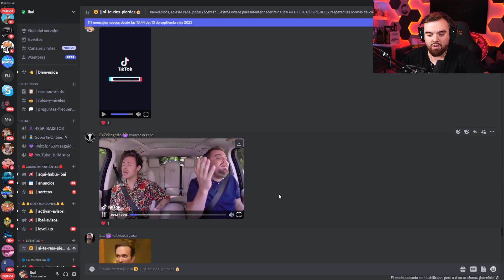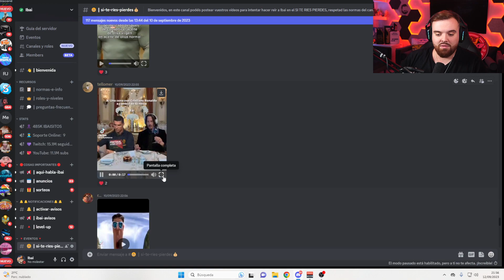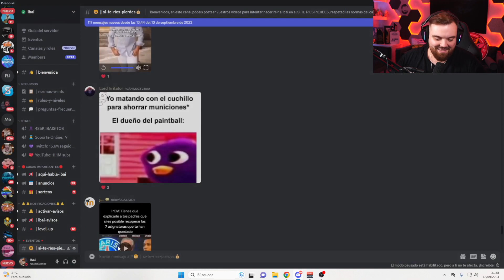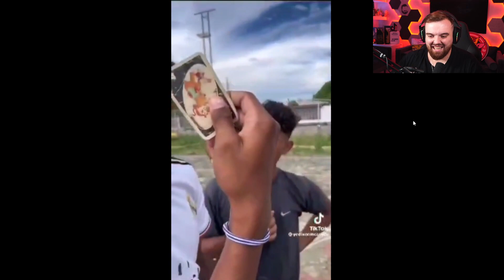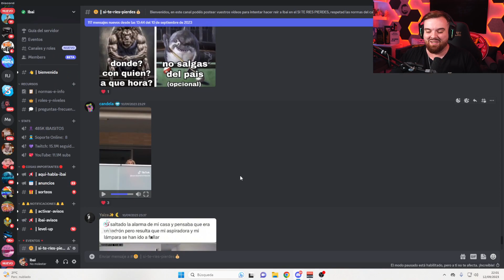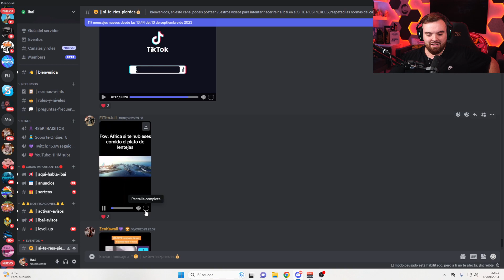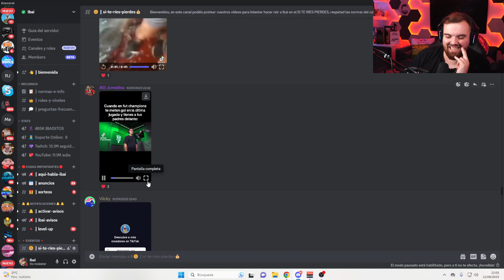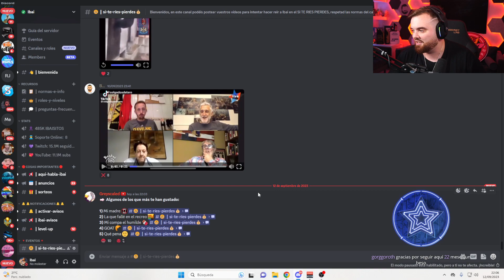SI TE RIES PIERDES #25 IBAI COMPLETO (PARTE 6)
🧨 LEER ANTES DE VER EL VÍDEO 🧨

En el día de hoy les traigo los mejores momentos de IBAI haciendo el SI TE RIES PIERDES 25, pueden ver el directo completo para más placer.

📝 NOTA 📝
Este canal no es oficial de IBAI, son vídeos resumidos y editados.